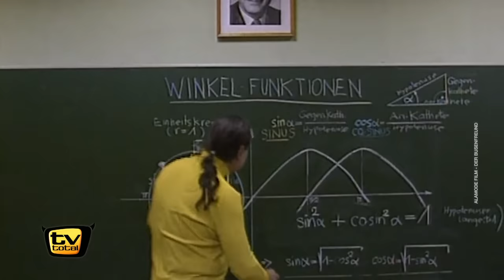Galileo wird 25 Jahre! | TV total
Alles Gute zum 25. Geburtstag! Wissenssendungen sind eigentlich Wissensexperimente mit Freaks. Anders aber bei Galileo! Und währenddessen schwebt im Weltraum ein Koffer durch die Gegend.